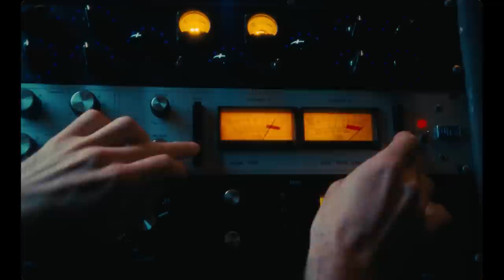A-Trak - DJs Gotta Dance More ft. Todd Terry (Official Music Video)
Director : Lauren Sick
Executive Producer : Dave Macklovitch
DP : Logan Triplett
Editor : Matt Schaff
Colorist : Jenny Montgomery @ Company 3
1st AC : Rachel Batashvili
2nd AC/Loader : Nestor Celaya
Sound Mixer : Heather Monetti
Gaffer : Dave McCabe
Key Grip : Brad Burke
HMU : Mary Chipman
On Site Engineer : Matt Labozza
Producer : Evan Brown
Line Producer : Anthony Santos
Film : Kodak
Production Company : Dreambear

Lyrics

Yeah
I remember back in the days
Digging in the crates
Looking for tracks, loops, playing records all day
Because I wanted to be different
Real DJs know
That’s how you get your style
DJs gotta dance more
So you know what it feels like on the dancefloor
You gotta get out there
Dance with your people
You gotta catch the vibe

You gotta feel the funk and create your own style
It’s for that good ol’ house music
You gotta do your own thing and create your own style

It wasn’t easy at first
My momma used to tell me ‘Turn that music down’
I was like, ‘Nah ma, this is it. This is gonna get us out of here’
This is the vibe
She asked, ‘Why you keep on playing the same thing over and over again?’
I said, “Ma, I’m fixing it you know, I’m getting the groove right. It’s gotta be funky’

Crazy
But I knew one thing